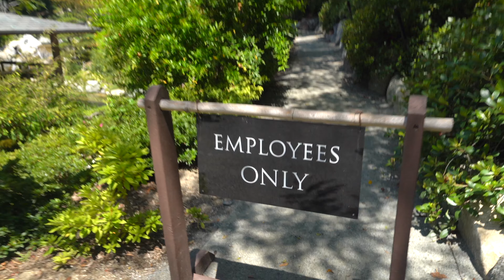Japanese Friendship Garden - my 2nd cinematic video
My 2nd cinematic video.

Location: Japanese Friendship Garden in San Diego, California

Shot with: Sony A7iii

Please give me some tips :)

All appreciated!

Thanks